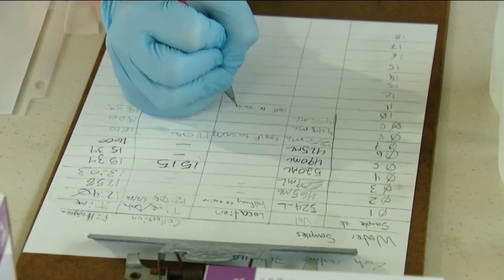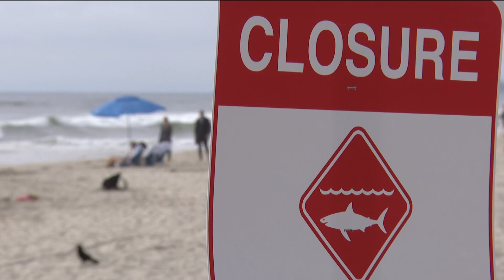DNA test results reveal details about shark that bit San Diego swimmer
DNA test results reveal the shark responsible for biting a 46-year-old man off the coast of Del Mar in June was a juvenile white shark, approximately nine feet long.

Dr. Chris Lowe of the Shark Lab at Cal State Long Beach told CBS 8 they estimate the shark was approximately six to seven years old.

He said the next step in testing would be to try and determine exactly which shark bit the man.

"This technique has never been done before," he said. "But our goal is, because we have the white shark genome, it is fully sequenced much like a human genome, and we can identify many of the genes, we think it's possible to do a 23-and-me type analysis to identify the shark to species. We won't know until we try."